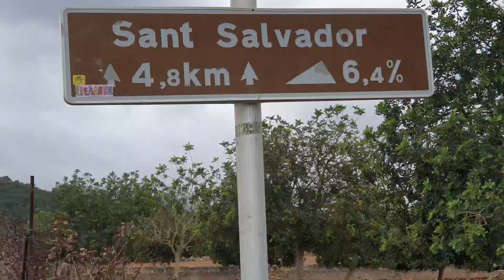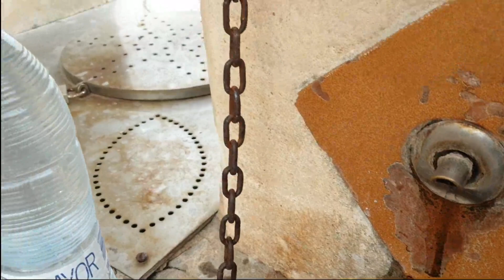Mountain Sant Salvador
Sant Salvador, Puig de Salvador, Mallorca